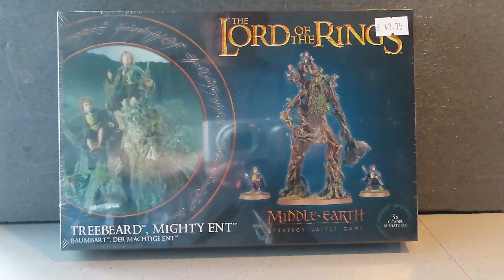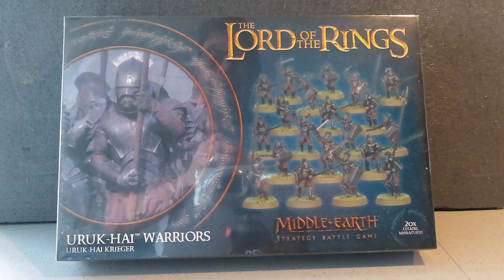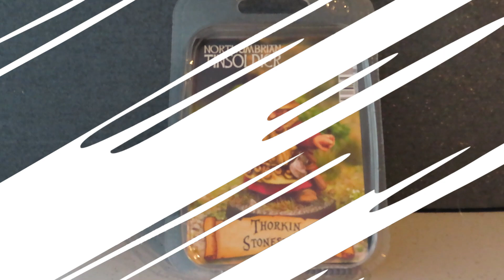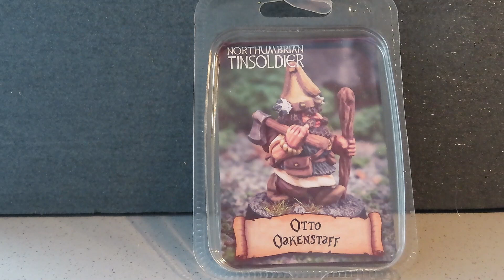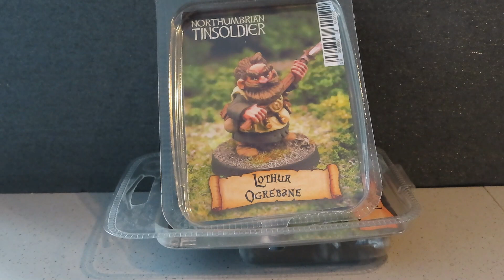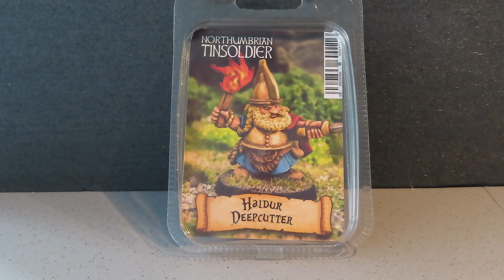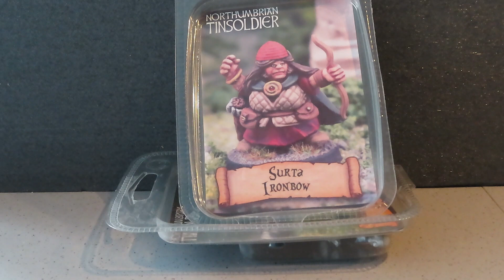Stash Adds - Cause You Can Never Have enough!!!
Some additions to the pile of stuff I have to build and paint.👍😉